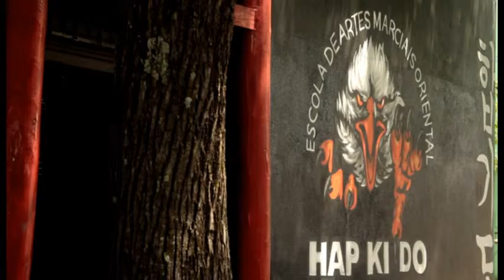Oriental System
Treinamento de Hap Ki Do com o Mestre Demétrius em São José dos Campos-SP.